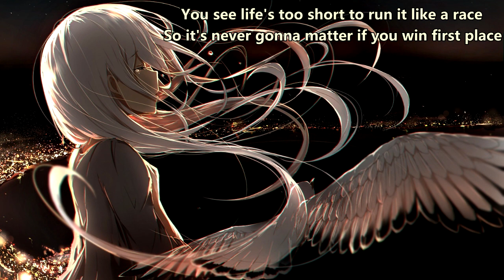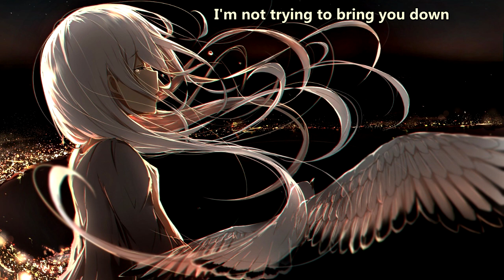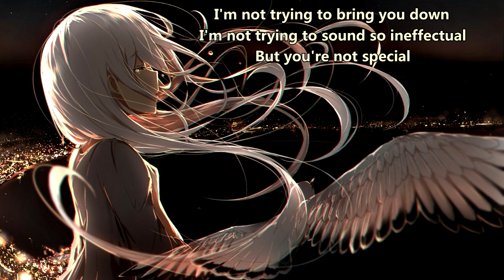[Acoustic] Shinedown - Special (with lyrics) (2018)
Lyrics:

Hurry up before you go and get old
Hurry up before your blood runs cold
None of us were ever meant to stay
We're all gonna find out one day

You see life's too short to run it like a race
So it's never gonna matter if you win first place
Cause we're all the same

Stop waiting on your fifteen minutes of fame
Cause you're not special
I'm not trying to rain on your parade
But you're not special
I'm not trying to bring you down
I'm not trying to sound so ineffectual

Hurry up before the bottle kicks in
Before the poison and the pain sets in
If you take it down a notch and you let me explain
That on this earth we are all the same
And all I can say is

We all live to love
We all fall apart
We'd all go to war
For the faint of heart
Instead we're condescending
There are no happy endings
I won't hold my breath
I won't cast a doubt
I'd never sell you out
But I'll give you one last chance to own it
Cause you're not a God or a poet so